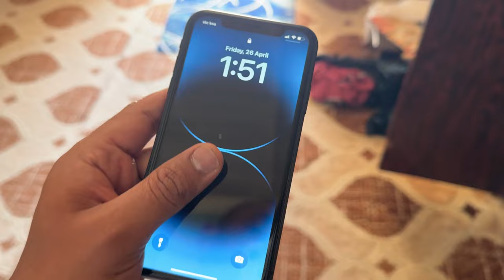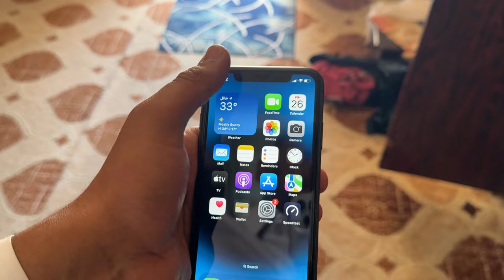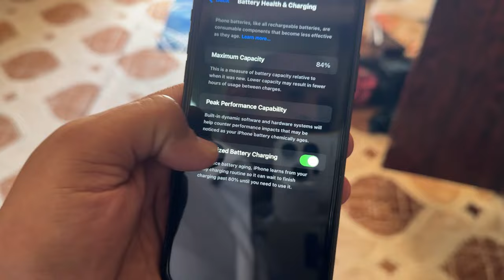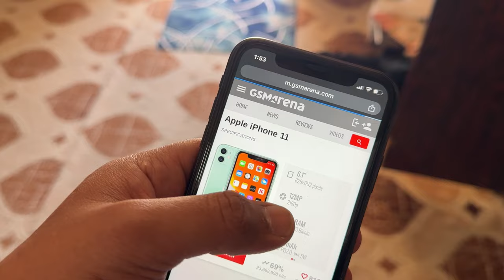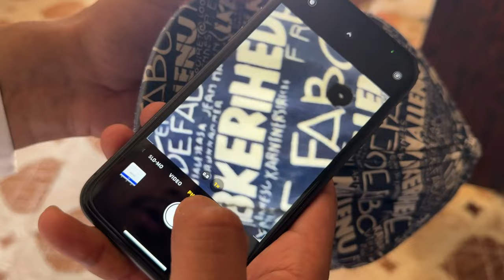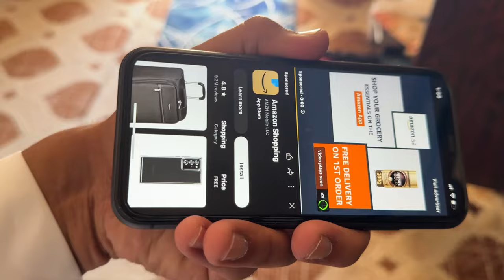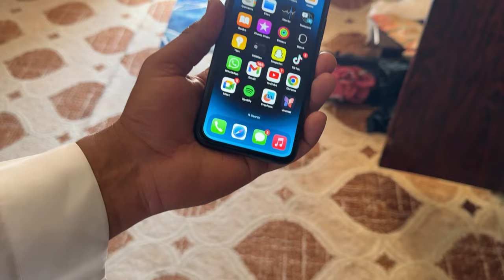5 Reasons to buy iphone 11 in 2024 ll Apple A13 bionic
Thinking about buying an iPhone 11 in 2024? Here are 5 reasons why you should consider the Apple A13 Bionic-powered device.